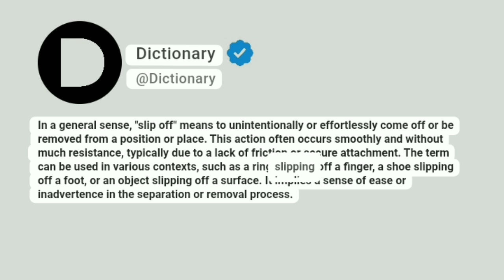Slip off Meaning In English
In a general sense, "slip off" means to unintentionally or effortlessly come off or be removed from a position or place. This action often occurs smoothly and without much resistance, typically due to a lack of friction or secure attachment. The term can be used in various contexts, such as a ring slipping off a finger, a shoe slipping off a foot, or an object slipping off a surface. It implies a sense of ease or inadvertence in the separation or removal process.